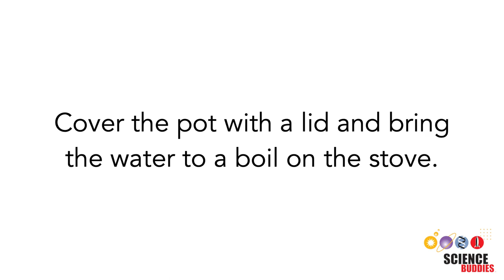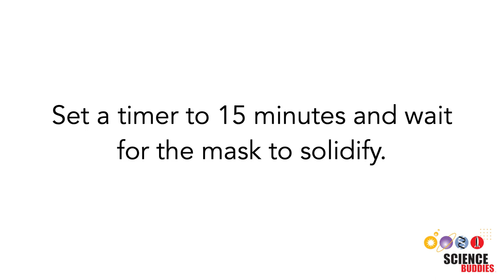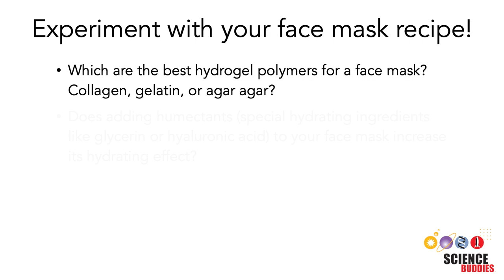Make Your Own Cosmetic Face Mask | Science Project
Beauty face masks promise instant skin hydration to make your skin look more radiant. But do they really increase your skin's moisture? In this video, we show you how to make your own collagen-based hydrogel face mask and how you can investigate its hydrating effect. You can also come up with your own face mask recipe! Written instructions are available on our

Science Buddies also hosts a library of instructions for over 1,500 other hands-on science projects, lesson plans, and fun activities for K-12 parents, students, and teachers! to learn more.